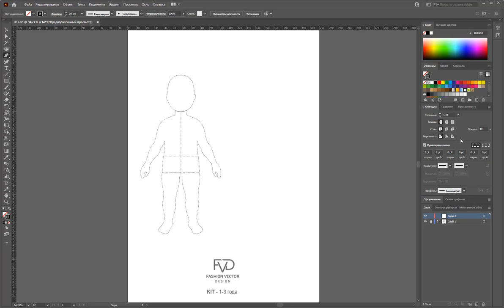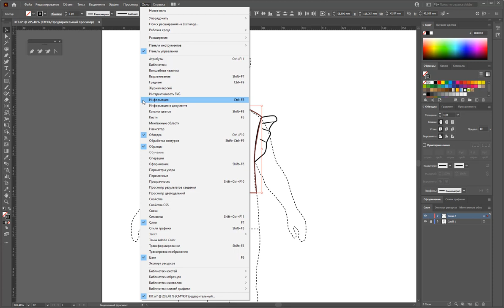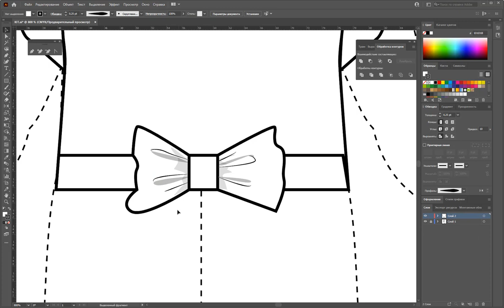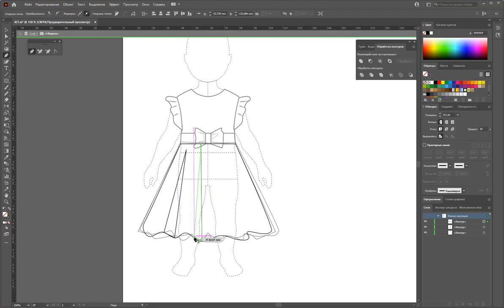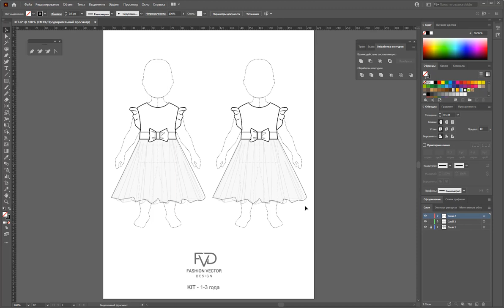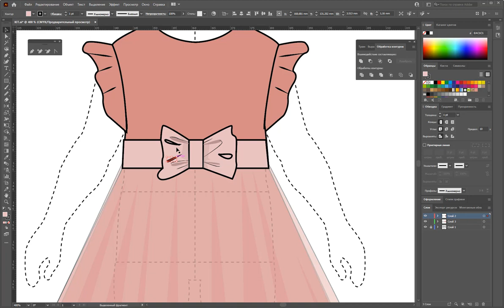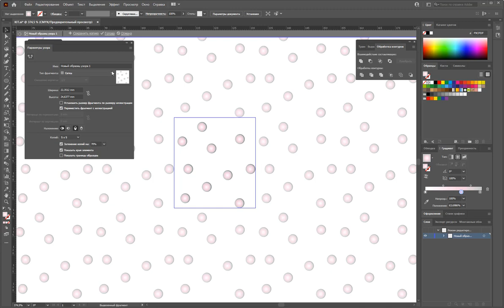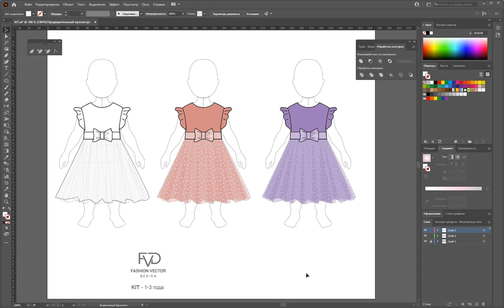Дизайн одежды |Технический рисунок одежды| детское платье | Adobe Illustrator 2021|100 эскизов#67